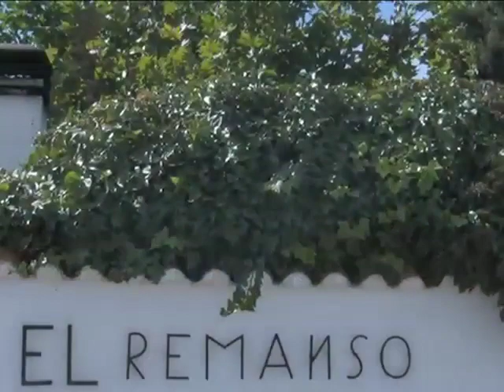El Remanso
Casas rurales en Lominchar, Toledo: El Remanso